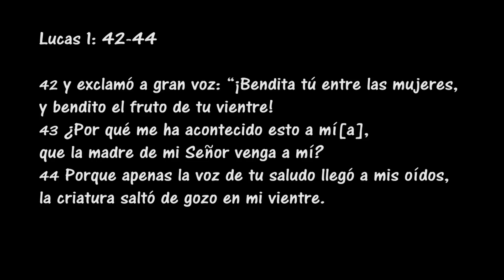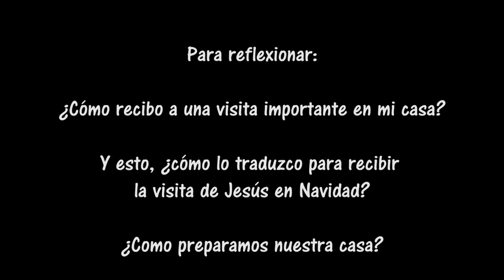Novena de Navidad Día 2